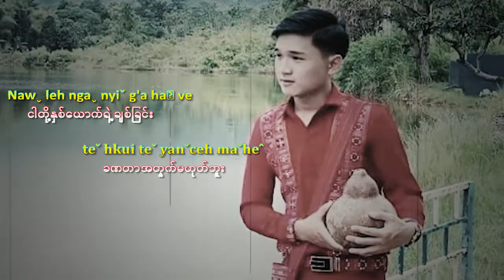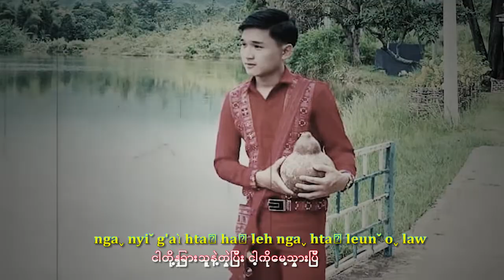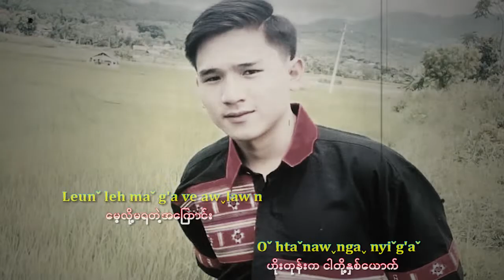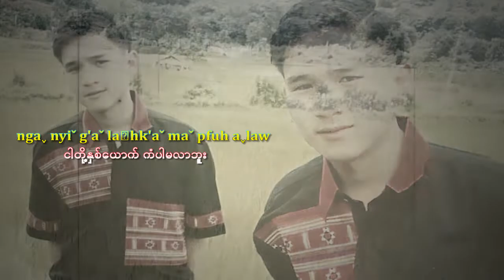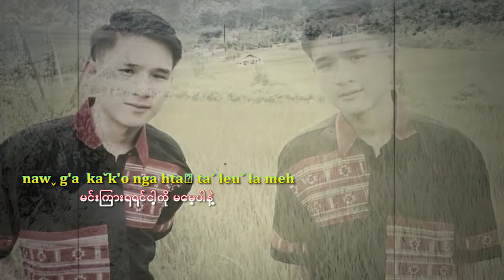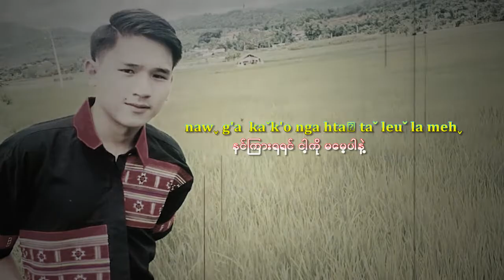Lahu song 2022, Daw Naw La - E Li Shehn